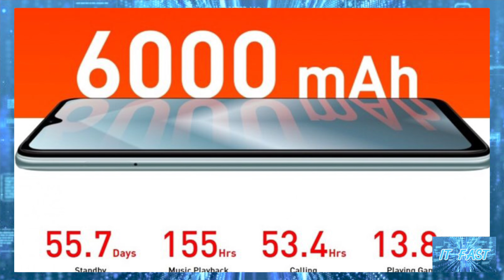เตรียมเปิดตัวที่ไทย Infinix Hot 10 Play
เตรียมเปิดตัวที่ไทย Infinix Hot 10 Play ใช้ชิป Helio G35 ให้จอ 6.82 นิ้ว พร้อมแบตจัดหนัก 6000mAh